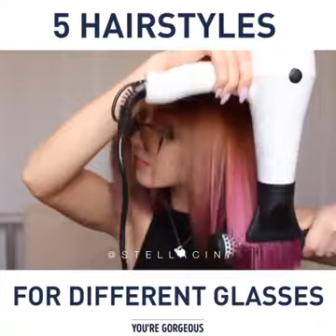5 hairstyles for different glasses